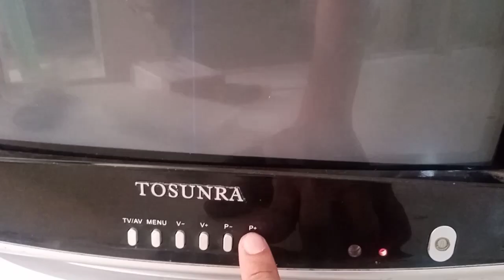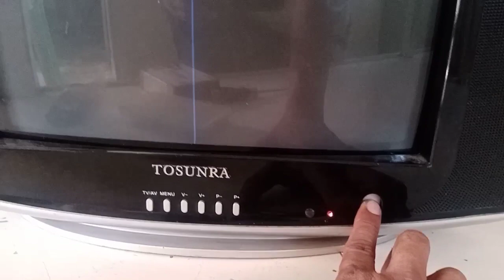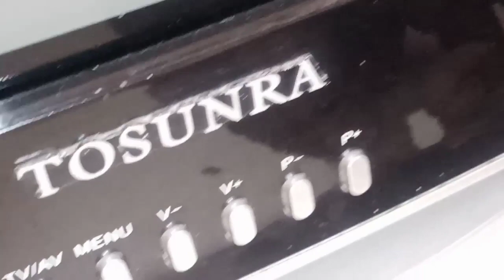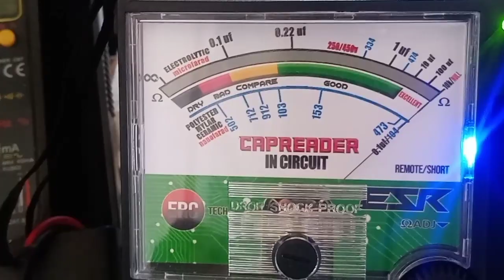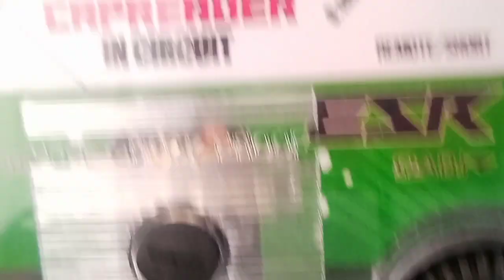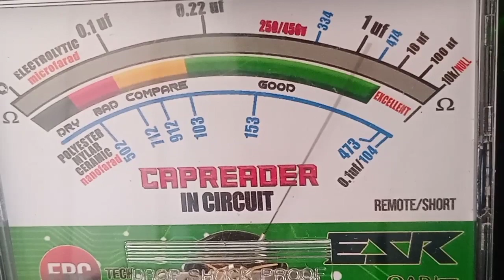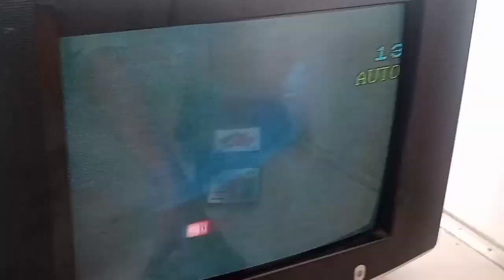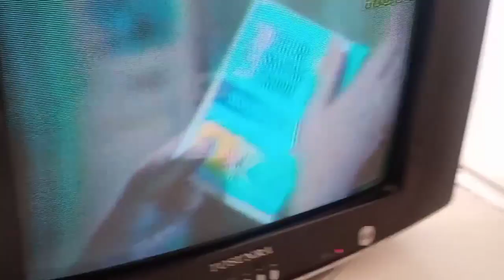Watch and learn "Crt Tv with vertical line problem"